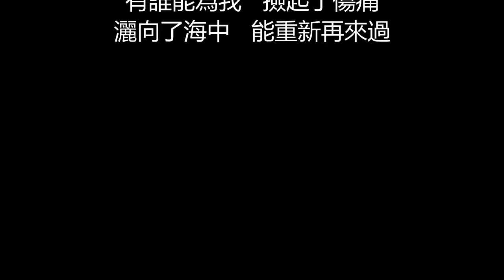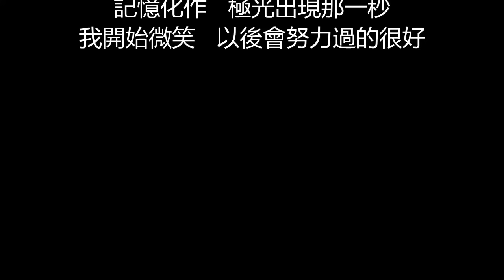F.I.R./飛兒樂團 - 北極圈(歌詞版)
北極圈

作詞：F.I.R./林尚德/易家揚
作曲：阿沁
編曲：奧斯卡

今天   寂寞感覺忽然又出現
浮現   過去夢中的畫面
哭泣   因為不想偽裝悲傷那一面
當你   頭也不回離開北極圈

有誰能為我   撿起了傷痛
灑向了海中   能重新再來過

我不要聽藉口   我只想一人走掉
把淚留在街角   我不過希望你會聽到
愛情化作   一片片冰雪單調
不用你多說   我現在通通都瞭

我不要求什麼   我只想不被打擾
把愛留在街角   就當你永遠不會看到
記憶化作   極光出現那一秒
我開始微笑   以後會努力過的 很好

當你頭也不回離開北極圈

灑向了天空   能重新再來過

不用你多說   我現在通通都瞭   很好

我開始微笑   以後會努力過的很好